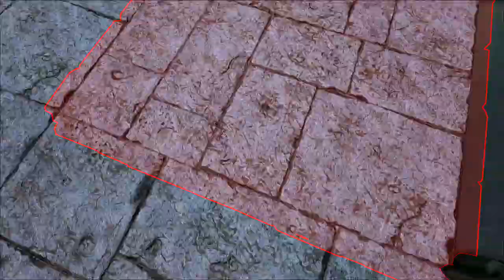CHURCH ENTRANCE DONE ~ ep19 ~ ARK: Survival Evolved Release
Here on the Scryptar Evolved Server we are going to do some epic taming, epic building and all kinds of fun stuff!

Comment, tweet, share and favorite!